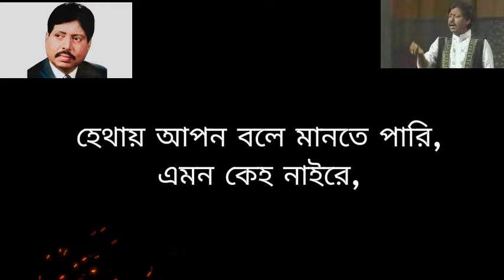বিদায় দাও গো বন্ধু তোমরা ।। biday dao go Bondhu tomra।। আব্দুল জব্বারের গান